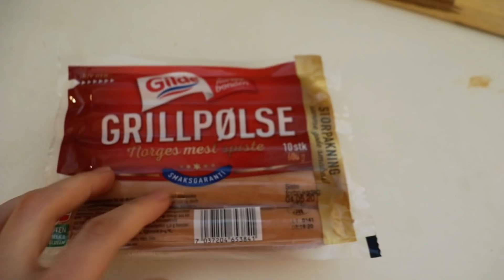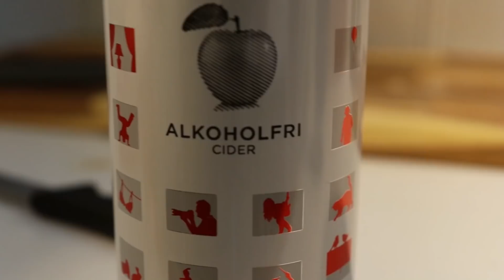Mi OBRA de ARTE 😁 | Li3pita Vlogs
Buenas ♥

A que no sabian mi talento oculto..? ;)
Para los que no saben todavia, los panchos (o en español neutro "perritos calientes" ) son mi debilidad !!!
Cocinarlos no solo es poner agua a hervir, es todo un proceso que lleva. Acá les dejo la mejor receta para cocinar los mejores panchos que viste en tu vida ! Obvio, con un toque de humor al estilo "Liepita" ajjajjaja

GRACIAS X EL APOYO SIEMPRE ! ♥

▬Ponele "ME GUSTA"
▬COMPARTI el video en alguna pagina de facebook